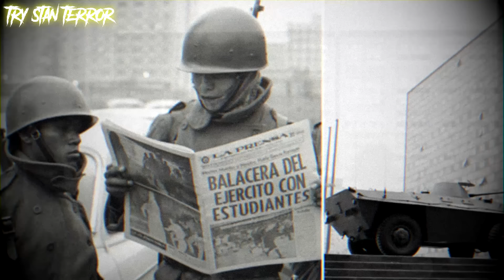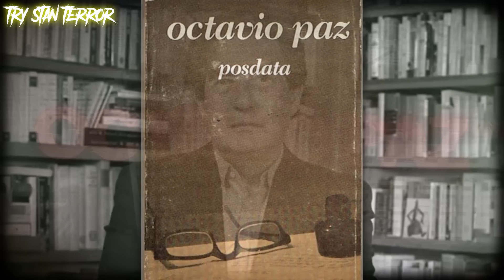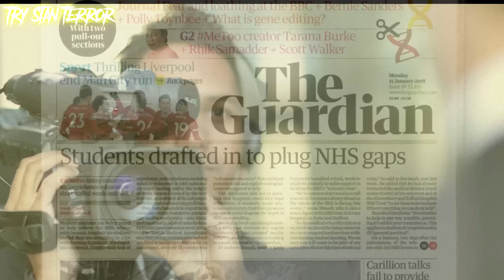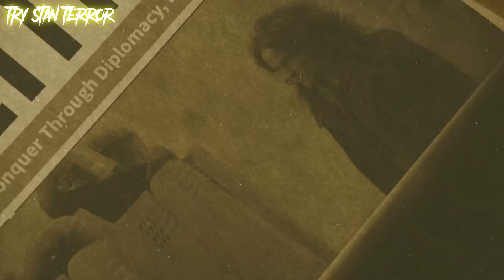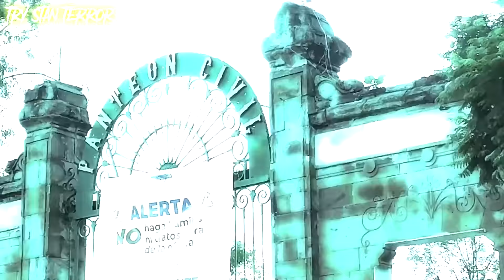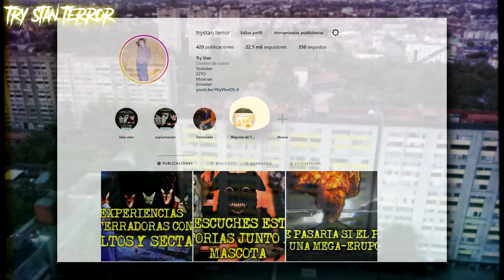EL ICEBERG DEL 2 DE OCTVBRE DE 1968 EN TLATELOLCO PARTE 2